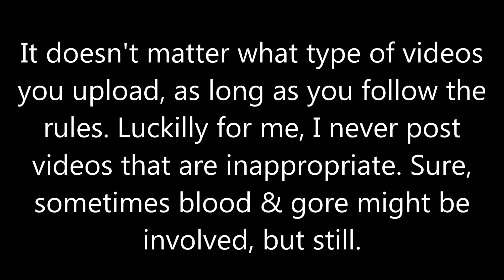Friendly Message to Forgive YouTube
Warning: You are not allowed to dislike or write a hurtful comment. Don't we all feelings?